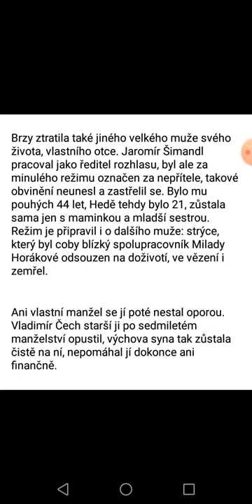Zemřela hlasatelka Heda Čechová 😭😭😭😭😭😭😭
Upřímnou soustrast 😭😭😭😭😭😭😭😭😭😭😭😭😭😭😭😭😭😭😭😭😭😭😭